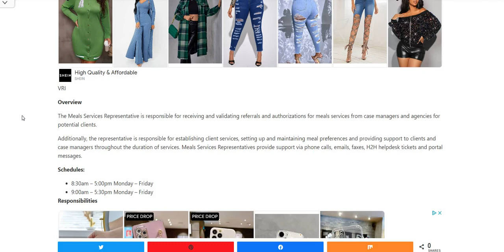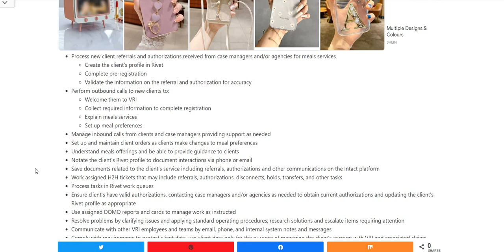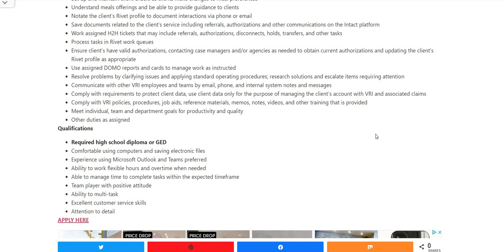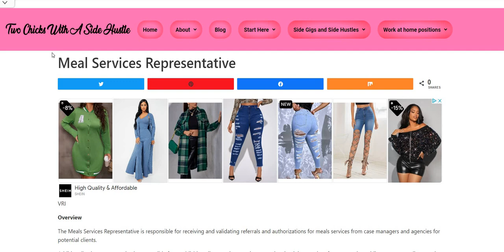$680 A Week Work From Home Job No Weekends No Experience Remote Job Hiring Now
$680 A Week Work From Home Job No Weekends No Experience Remote Job Hiring Now | In this video I am discussing the company VRI. They are hiring for their Meal Services Rep. The Meals Services Representative is responsible for receiving and validating referrals and authorizations for meals services from case managers and agencies for potential clients. The pay is $17 an hour. Please remember to do your own research.